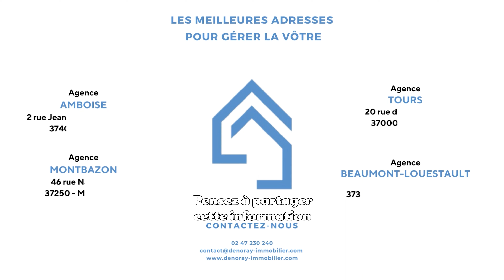L'audit énergétique et la location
Êtes-vous au courant de vos nouvelles obligations en tant que propriétaire de ?
L'immobilier évolue continuellement et voici deux nouveautés concernant la performance énergétique 🔥
Partagez ce contenu informatifs à vos amis proches propriétaires de logements locatifs où ayants un projet à court terme.